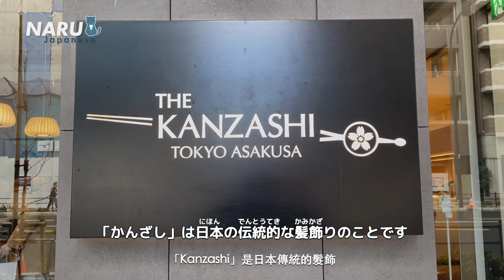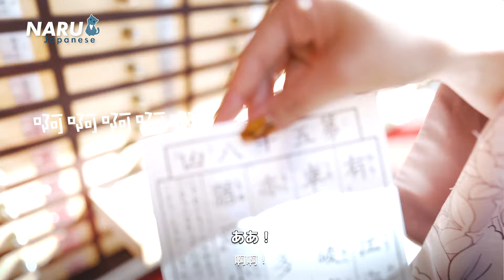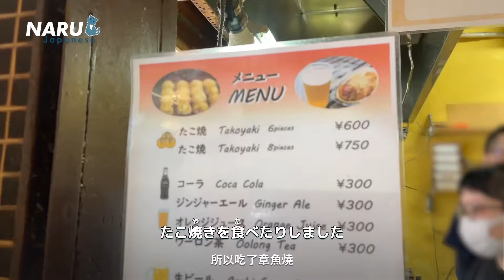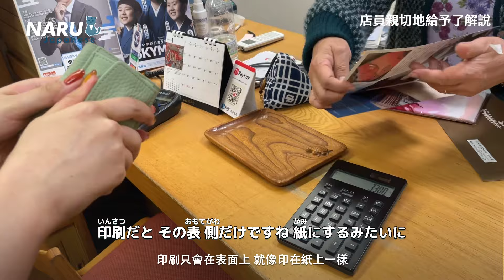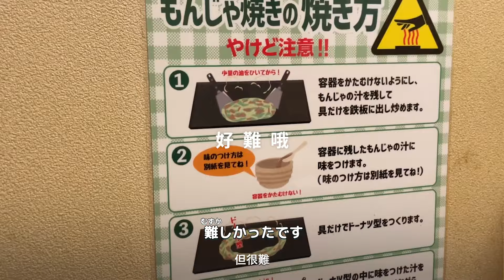可愛い着物を着て浅草観光！人生初のあれも……｜日本語リスニング練習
友達みたいな日本語の先生naruです💫

今回は浅草で着物を着て観光をしました〜！
すごくすごく楽しかったです💃
また着物を着て、どこか行きたいな…💭

私の動画では、日本語で色々話しながら、単語やフレーズを紹介しているので
ぜひリスニング練習に使ってください！

この動画が気に入ってくれたら嬉しいです🫶